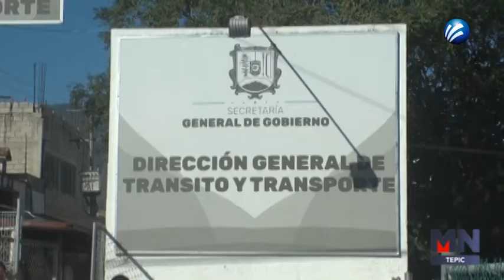MUNICIPIOS SERÁN LOS ENCARGADOS DE VIGILAR TEMAS DE VIALIDAD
El personal de la secretaría de movilidad ya no tiene la facultad de infraccionar a un ciudadano que esté infringiendo alguna ley de vialidad o llevar a cabo colocación de señalización, topes o semáforos; ellos se dedican a la vigilancia del transporte público.